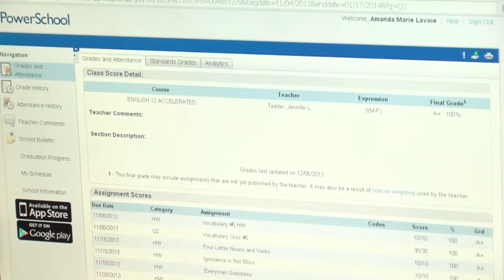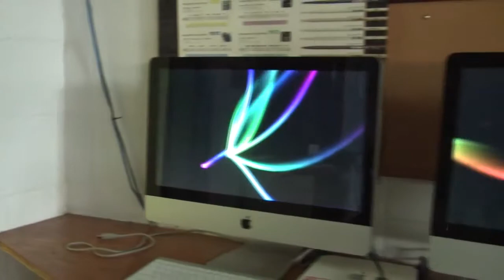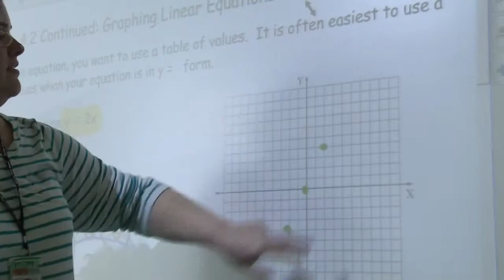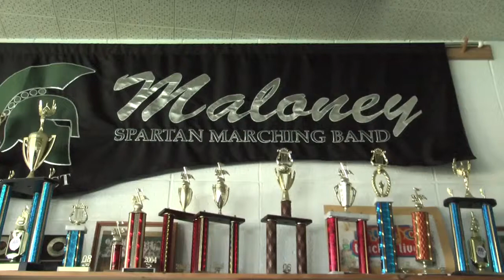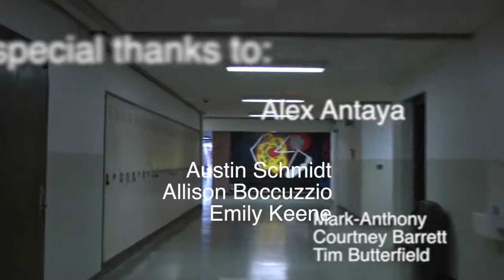CT High School Student Voices 2nd Place Winners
Maloney High School's winning submission video for the CT High School Student Voices Contest

Justin Beardsley, Melissa Ramos, Amanda Lavoie.
Maloney High Schol, Meriden, CT